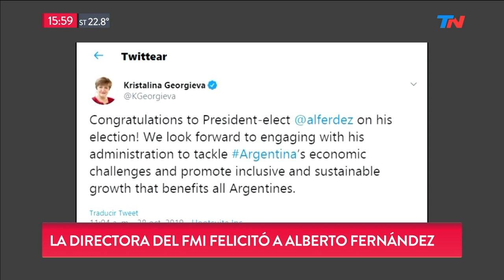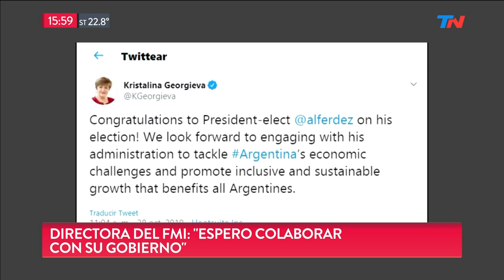La nueva directora del FMI felicitó a Alberto Fernández tras el triunfo electoral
Kristalina Georgieva, quien reemplazó a Christine Lagarde al frente del Fondo Monetario Internacional, felicitó al presidente electo Alberto Fernández.

Fragmento de "Meta Data" emitido el Lunes 28 de Octubre de 2019.